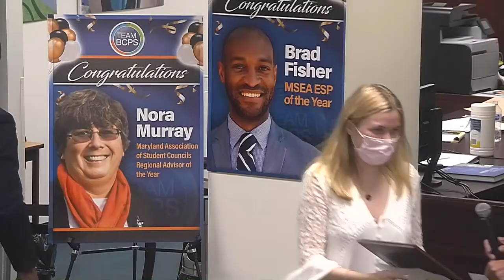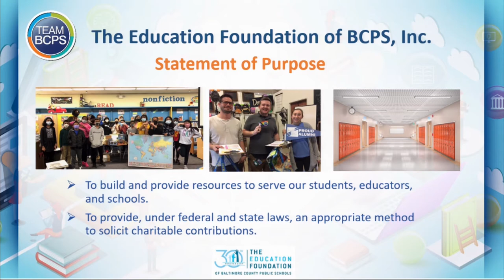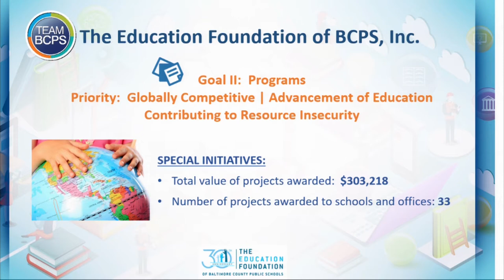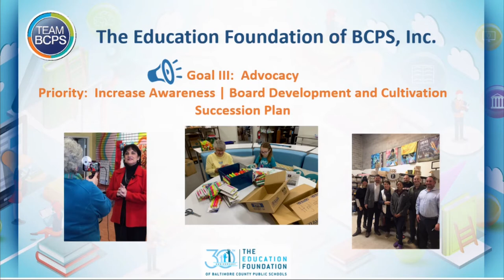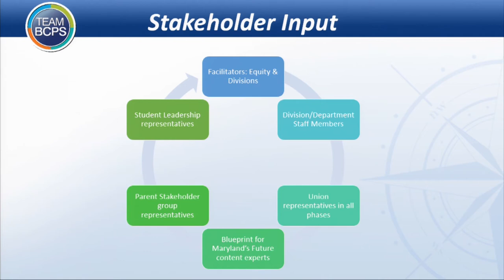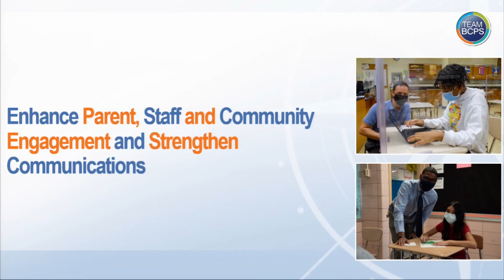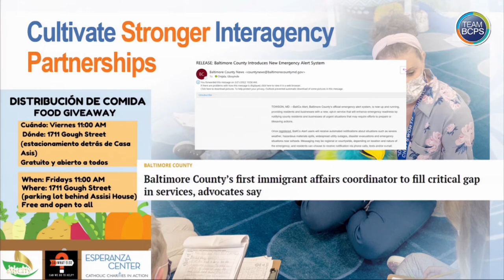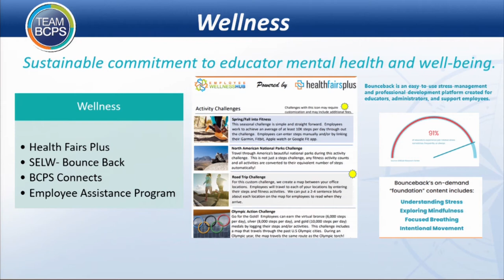Meeting of the Board of Education 5-17-22